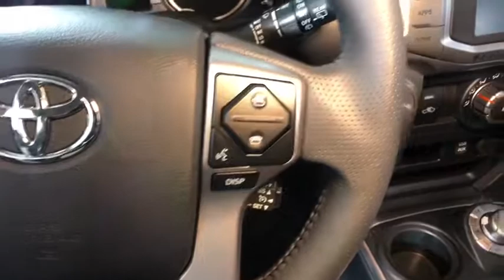2019 Toyota 4Runner Easton, Allentown, Bethlehem, Phillipsburg and Stroudsburg PA T47873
Classic Silver Metallic N 2019 Toyota 4Runner available in Easton, Pennsylvania at Koch Toyota. Servicing the Allentown, Bethlehem, Phillipsburg and Stroudsburg PA area.

Koch Toyota
3816 Hecktown Rd